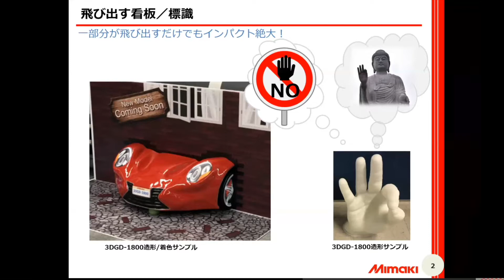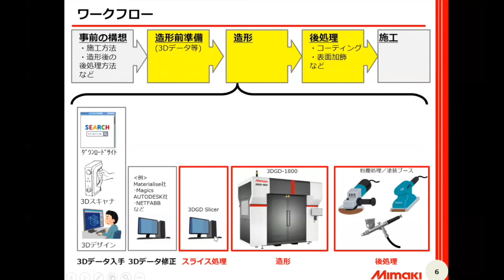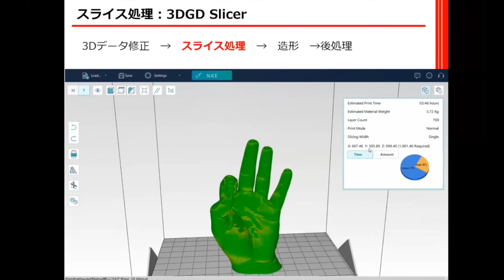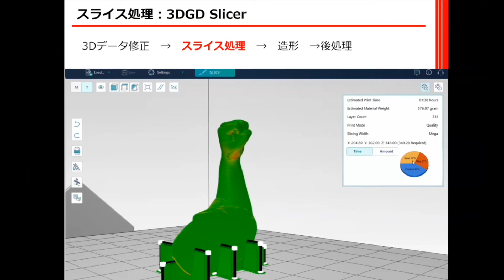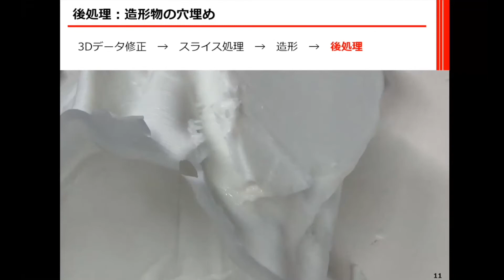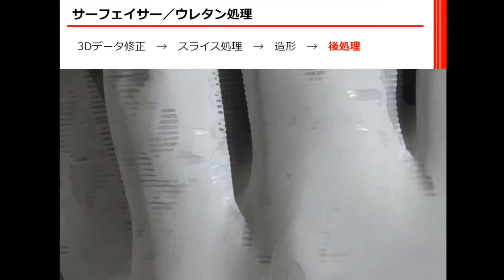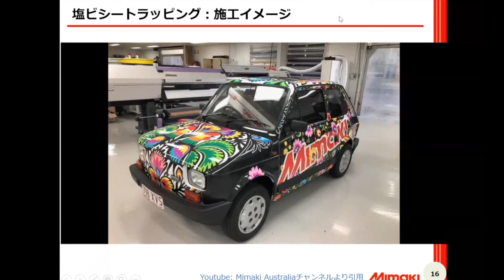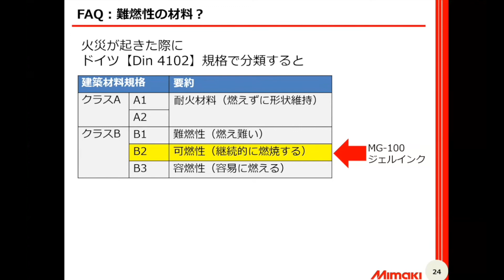Mimaki インパクト絶大！近未来３D看板【JPN】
2020/06/10 開催　MimakiLiveAdvanced アーカイブ動画です。

■ About Mimaki...
究極の開発目標に据え、当社製品の産業用インクジェットプリンタによる
“独自の付加価値”で市場を開拓しています。